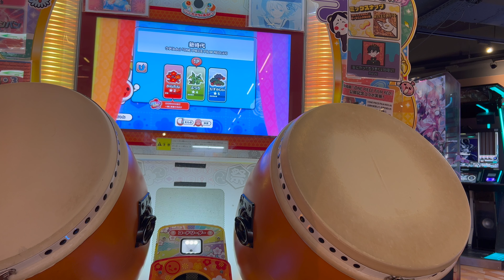Taiko no Tatsujin (The Japanese Drumming Game) - 10/20/2022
1st song: “新時代(New Genesis) UTA from ONE PIECE FILM RED” by Ado

2nd song: “ウマ娘 プリティーダービー』OP主題歌 (OP UMA MUSUME PRETTY DERBY) Make debut!” by Azumi Waki

3rd song: “命に嫌われている。(Inochi ni Kirawarete iru. / Hated by Life Itself. ) by カンザキイオリ(Kanzaki Iori)